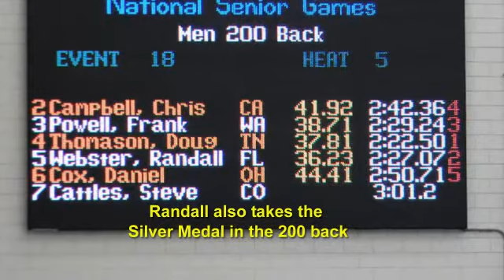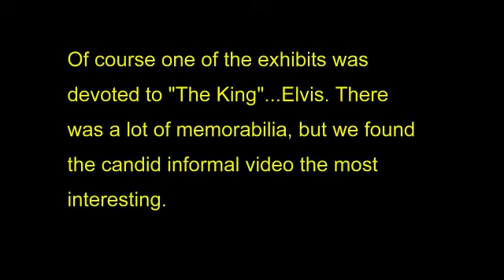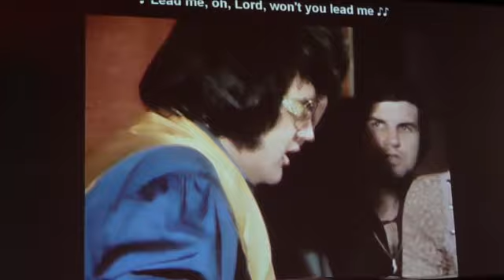2013 National Sr. Games and Family Visit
Competition in Cleveland, OH and family visit in Michigan